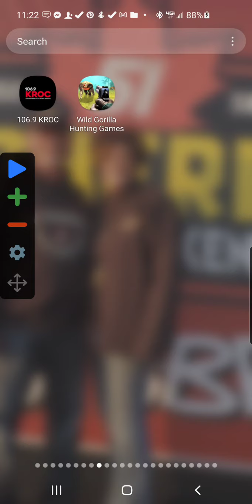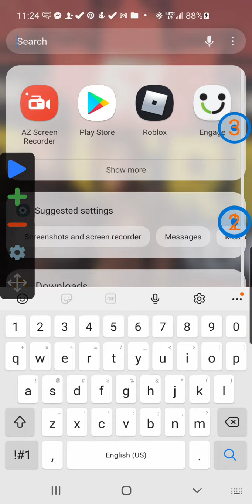boxing simulator part one